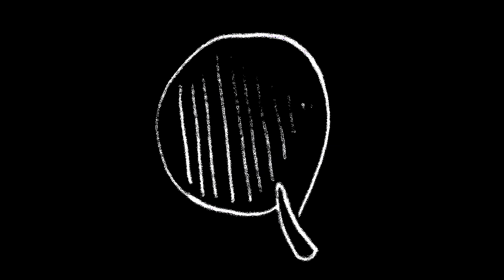Day 154 : Eternal Flame / The Bangles // François Pernel / Harp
Hello,

Bonjour,